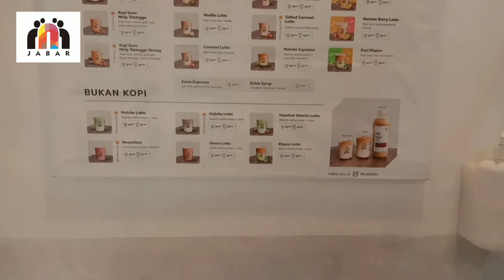Miji Coffee Kelapa Gading Andalkan Penjualan Online di saat Pandemi